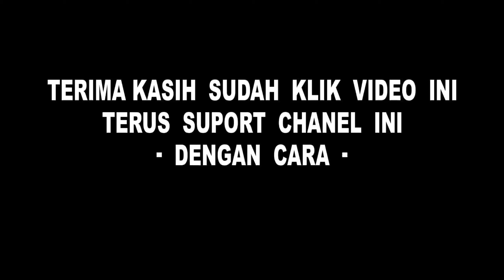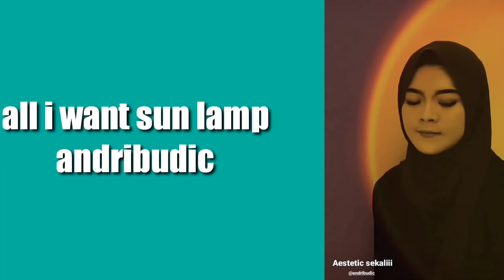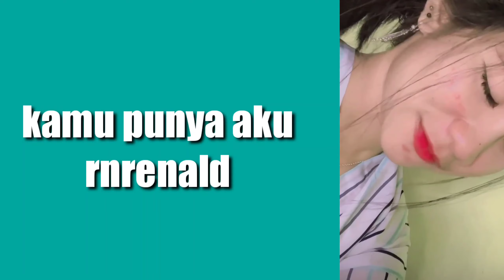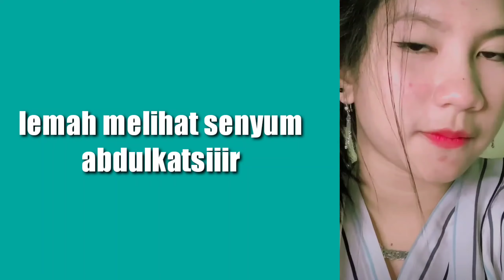EFEK IG JEDAG JEDUG TERBARU 2021 YG LAGI VIRAL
Alat perekam        : hp Oppo A7
Aplikasi edit          :Kine master
Edit thumbnail.     :pixel lab
Edit foto                 :snapsheed
Aplikasi kamera    :open camera

Tiktok : Abi Hadi real / Abi hadi
Cp.082257055619